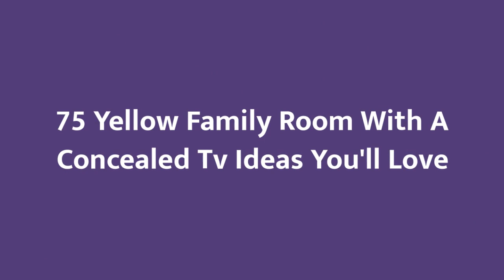75 Yellow Family Room With A Concealed Tv Design Ideas You'll Love ☆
0:00:00 - Intro
0:00:12 - Yellow Family Room With A Concealed Tv Design Ideas You'll Love: Inspirations 1 to 25
0:01:13 - Yellow Family Room With A Concealed Tv Design Ideas You'll Love: Inspirations 26 to 50
0:02:27 - Yellow Family Room With A Concealed Tv Design Ideas You'll Love: Inspirations 51 to 75